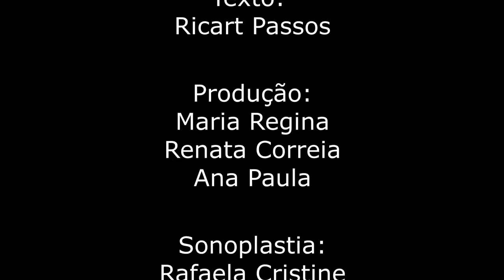Decoração e espaço para todos os tipos de eventos com Val Vasconcelos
A TV Umburanas apresenta mais um vídeo em sua programação. O Programa Classe A TV exibe entrevista de Fernando Raphael com a arquiteta, decoradora e empreendedora da Casa de Eventos Haviva Festas. Ela explica sobre como consegue conciliar o seu trabalho de arquitetura e decoração e fala sobre o surgimento do seu espaço para eventos.